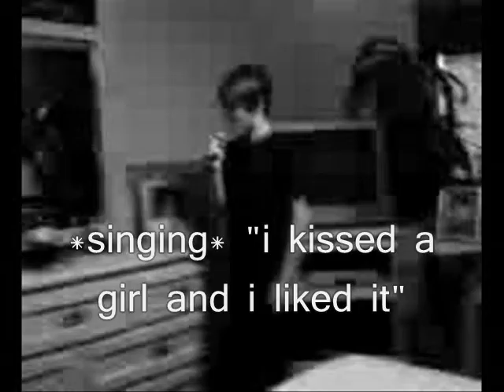The killer Pillow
Silent video. very silent.